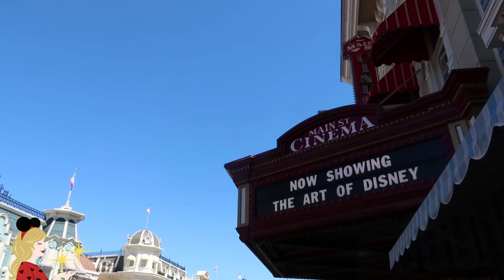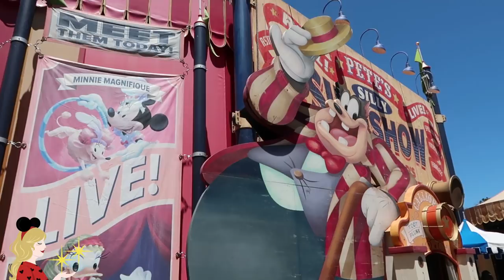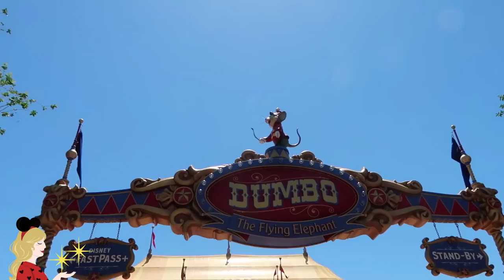WALT DISNEY WORLD, ME REVOILÀ ! 😍 VLOG MAGIC KINGDOM 1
Premier vlog de mes aventures à Walt Disney World en 2018 ! Je vous emmène au Magic Kingdom pour découvrir avec moi la Festival of Fantasy et plein d'autres choses magiques ♡
J'espère que cette vidéo vous plaira ma Pixie Army, si c'est le cas n'hésitez pas à me mettre un petit pouce bleu et à me dire en commentaire ce que vous avez préféré dans cette première vidéo 😘

✧ Twitter 🐤 → @Pixietubeuse
✧ Instagram 🙈 → Pixietubeuse
✧ Facebook 🐺 → Pixietubeuse
✧ Snapchat 👻 → Pixietubeuse

✨  Si tu as lu jusqu'ici, dis-moi en commentaire quel personnage vu dans la parade tu préfères ^^